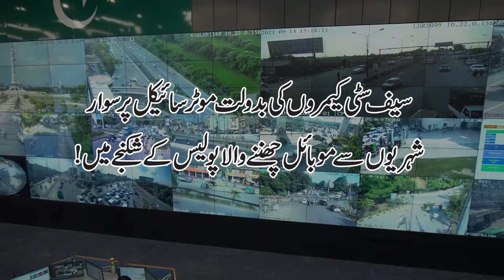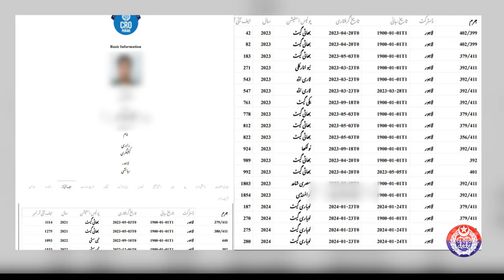Mobile Phone Snatcher Caught by Safe City Surveillance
Safe City arrested the person who snatched the mobile phone from citizens. The accused used to snatch mobile phones from the citizens on a motorcycle and escape, Safe City traced the accused through cameras and arrested him through the police.